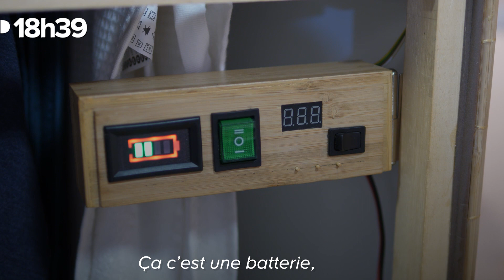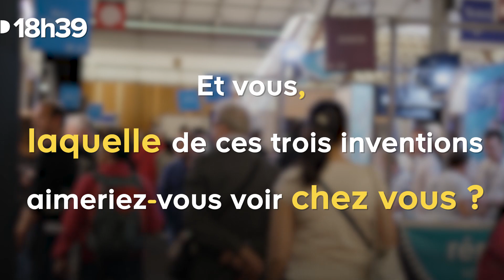Concours Lépine 2018 - Les meilleurs innovations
18h39, un concentré d’idées et d’ingéniosité pour réveiller votre maison.
C'est pourquoi 18h39 déniche pour vous toutes les bonnes idées et conseils pour être bien chez soi.

Ici, nous parlerons des dernières tendances lifestyle et déco, des innovations technologiques et sociales, nous dénicherons le meilleur des initiatives solidaires et les objets les plus insolites. Et surtout, vous y trouverez une flopée de bonnes idées DIY à expérimenter chez vous…

Rencontres, reportages, conseils de pros, 18h39, c’est chaque jour un concentré d’idées et d’ingéniosité pour réveiller votre maison.